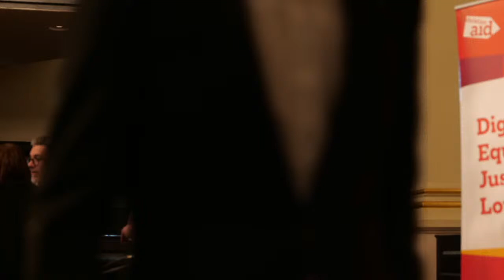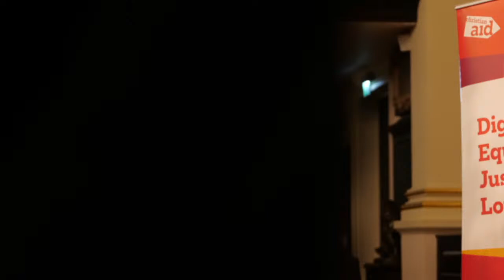Christian Aid's Annual Lecture - David Lammy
The lecture - A Force for Good: Co-operating Across Borders in an Age of Authoritarians - will be followed by a conversation with Christian Aid's chair and former Archbishop of York, Dr John Sentamu.

In his lecture, the Rt Hon David Lammy MP will argue that the UK has a moral duty to return to multilateral engagement to tackle the three greatest challenges the world is facing: climate, conflict and famine.